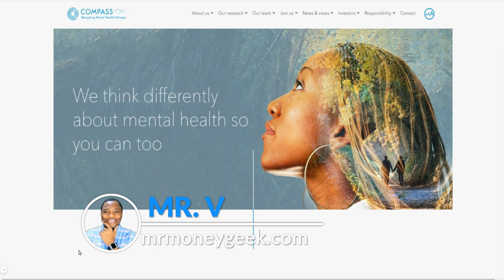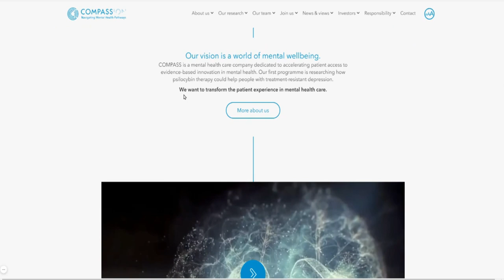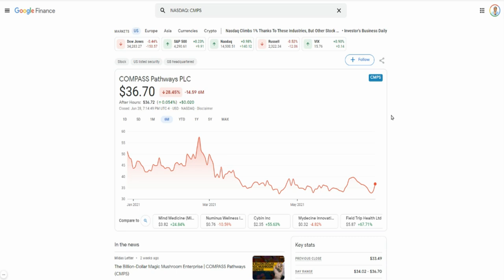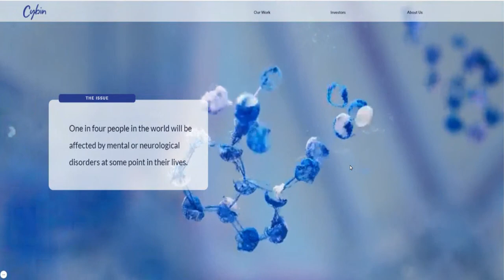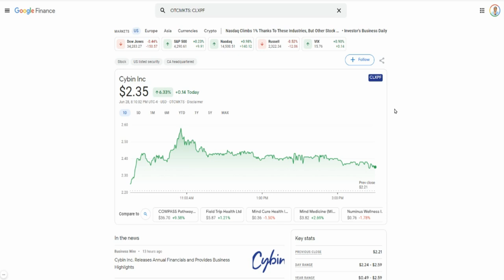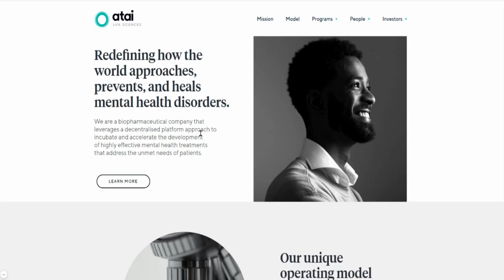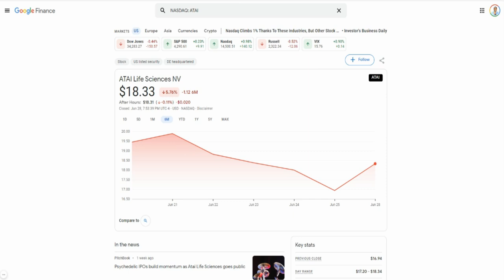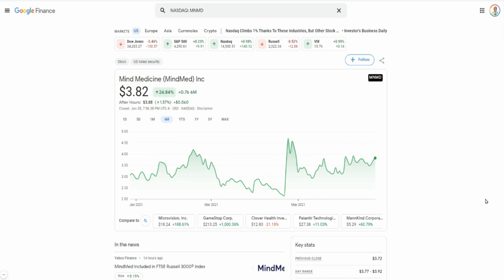5 PSYCHEDELIC STOCKS TO WATCH WITH POTENTIAL UPSIDE🔥🔥🔥$CMPS $MNMD $CLXPF $FTRPF $ATAI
5 PSYCHEDELIC STOCKS TO WATCH WITH POTENTIAL UPSIDE🔥🔥🔥$CMPS $MNMD $CLXPF $FTRPF $ATAI
1. Compass Pathways  $CMPS
2. Mind Medicine  $MNMD
3. Cybin Corp $CLXPF
4. Field Trip Health, Inc. $FTRPF
5. ATAI Life Sciences N.V. Common Shares $ATAI

My Favorite Investing Book
My Favorite Personal Development Book

Based in Minneapolis
Mr. V